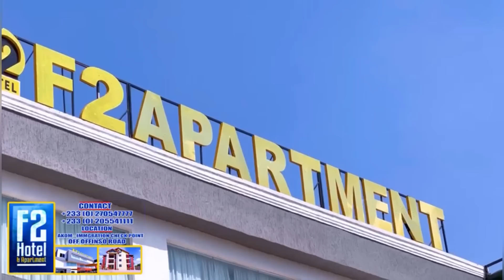VERY SAD💔😭WHY SHOULD HANNAH SLEEP EMPTY STOMACH BECAUSE OF…GODBLESS SIS HILDA🇺🇸&ALL SUPP🙏